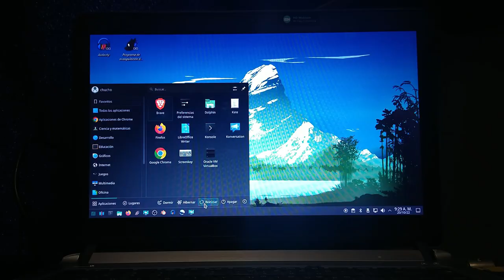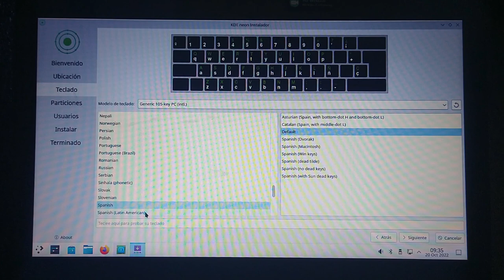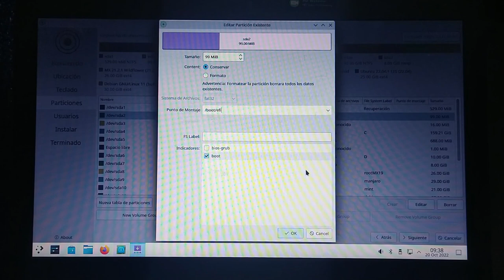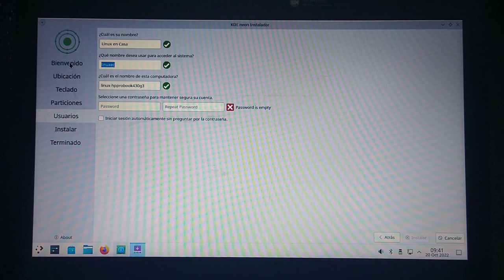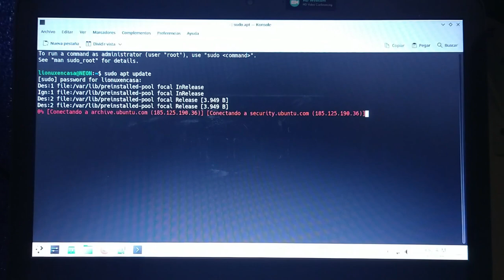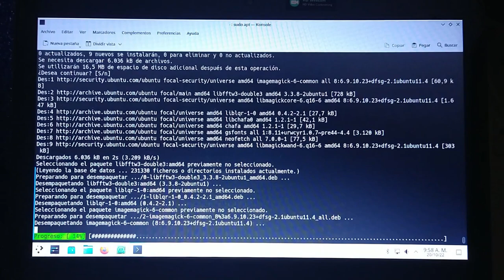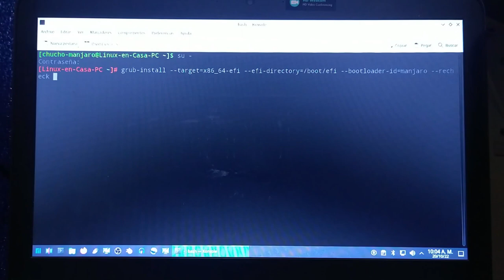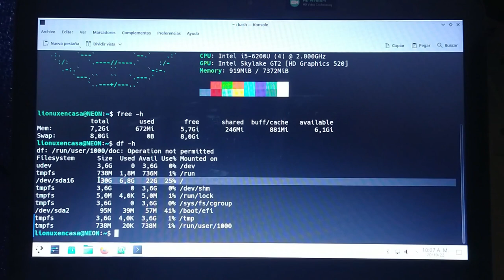KDE neon - Instalación en Equipo Real con "Particionado manual"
Esta Distribución de GNU/Linux es ideal si se quiere tener siempre la última versión del Escritorio KDE Plasma.  Está basada en la versión LTS de Ubuntu.
En este video se hace la instalación en Equipo Real realizando el Particionado Manual y configurando el GRUB para que reconozca todos los otros sistemas que se tienen instalados.

00:00  KDE neon
01:05  Arranque desde USB con Ventoy
02:10  Instalador Calamares
03:22  Particionado Manual del Disco
09:06  Reinicio
10:35  Actualización del Sistema
12:33  Reinstalar GRUB
16:28  neofetch